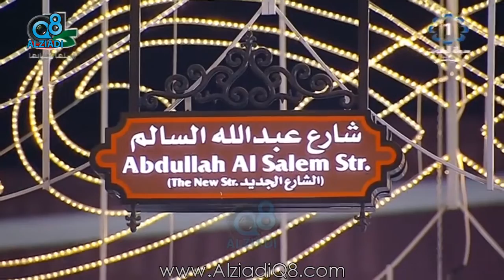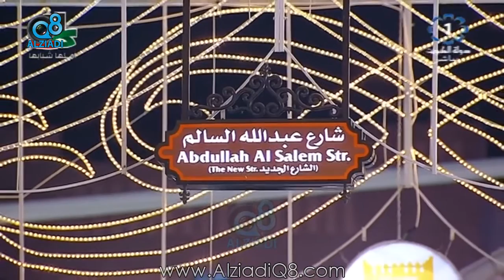لقاء مع المهندسة "بشاير العواد" مدير المشروع الوطني لإحتضان و تنمية المواهب الشبابية في المجتمع